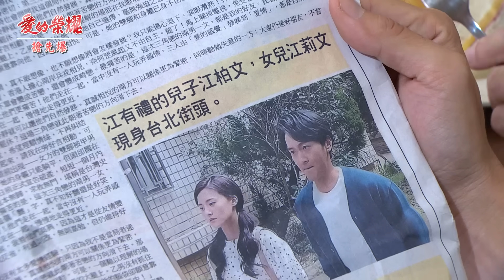《八點檔搶先爆》愛的榮耀 EP27 詐騙父女曝光？ 謊言全都爆？